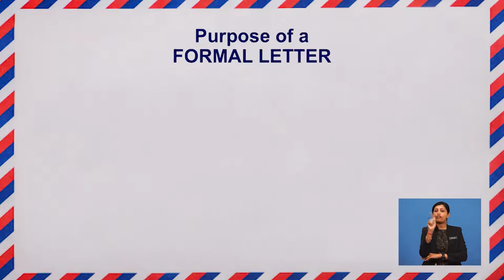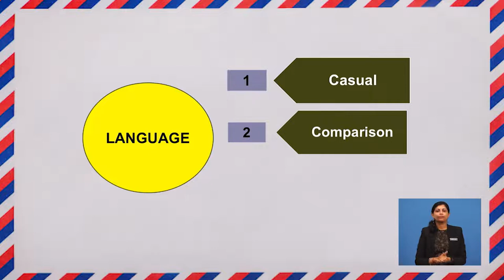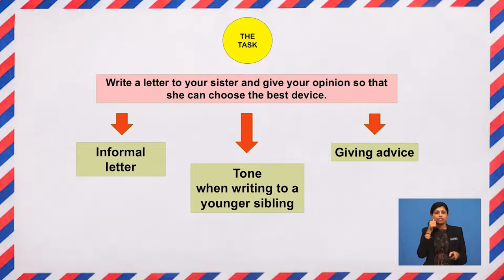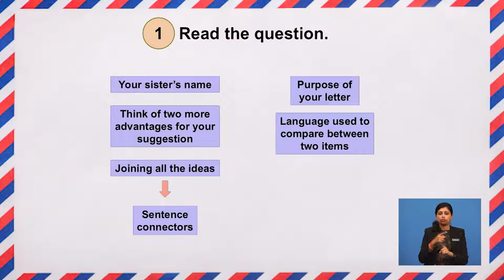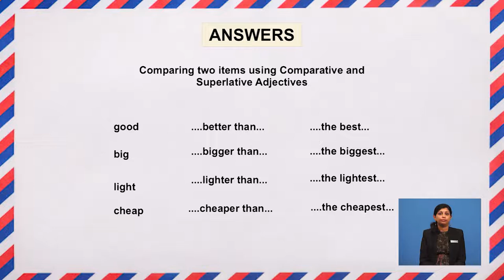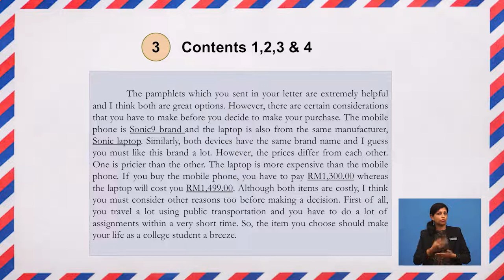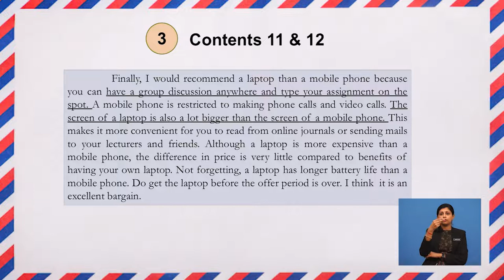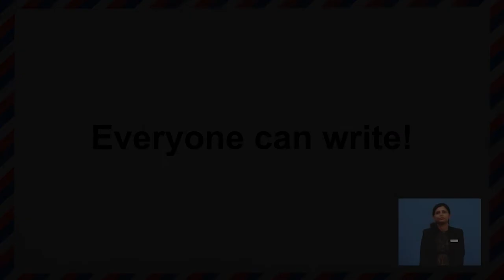Tingkatan 5 | Bahasa Inggeris | Gracious Citizens - Writing An Informal Letter | R408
This is a lesson on writing a letter to a sibling to seek advice At the end of the lesson, students will be able to know the structure of an informal letter